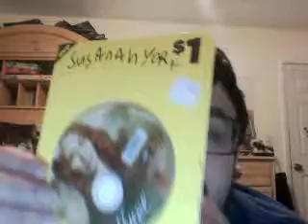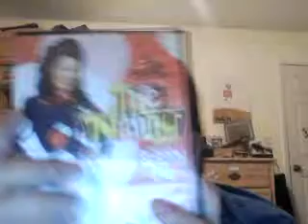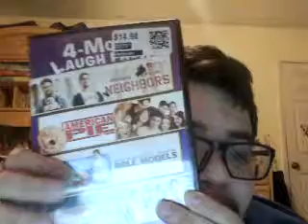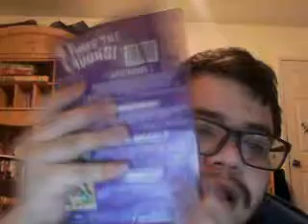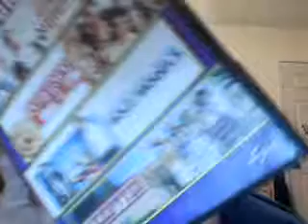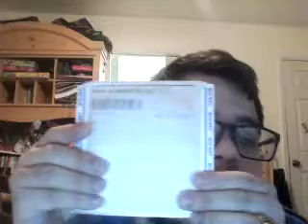DVD and Blu Ray update For March 1st, 2018 Part 1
Here's The Next Video XD!

I Got 4 DVDs and 13 Blu Rays XD!